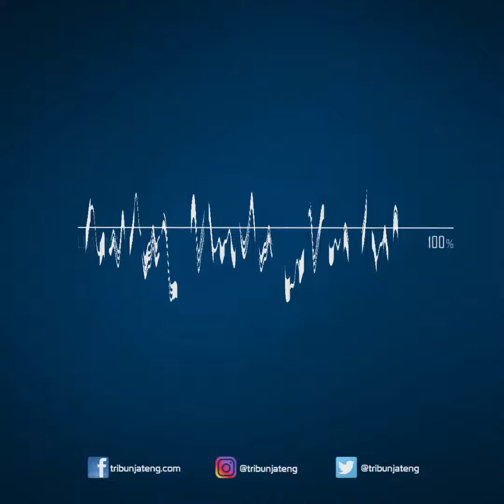Harga Emas Hari Ini Minggu 12 Juni 2022